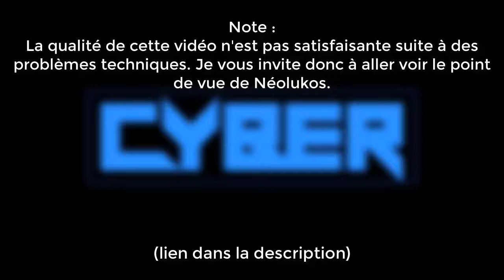BattleBlock Theater - Ép 15 : Le chapeau d'or !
Salut à tous ! Aujourd'hui on se retrouve pour le quinzième épisode de notre série sur "BattleBlock Theater" en compagnie de @Neolukos . Au sommaire de cet épisode : des nouveaux niveaux, des chevaux capricieux et une erreur fatale de Néo.

"BattleBlock Theater" est un jeu de plateformes multijoueurs en 2D. Dans ce jeu déjanté développé par le studio The Behemoth, nous sommes fait prisonniers par des chats dans un théâtre abandonné sur une île, et nous devons, pour les divertir, chercher des gemmes dans des niveaux de plus en plus labyrinthiques et mortels.

🎬▪ Logiciel de tournage : Camtasia Recorder

❌Pas d'insultes

Sommaire :

00:00 : Intro
00:28 : Acte 2 - Scène 1 (lvl 7 - 4)
03:52 : Acte 2 - Scène 2 (lvl 7 - 5)
05:23 : Acte 2 - Scène 3 (lvl 7 - 6)
07:45 : Acte 3 - Scène 1 (lvl 7 - 7)
11:03 : Acte 3 - Scène 2 (lvl 7 - 8)
17:30 : Outro